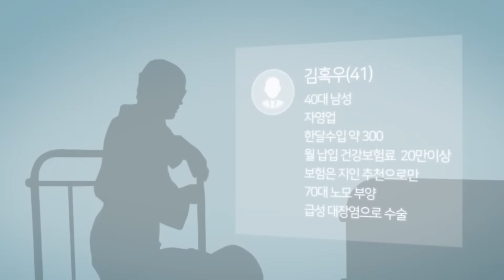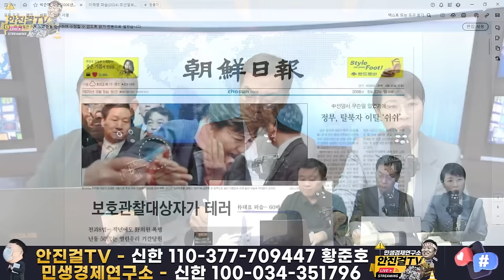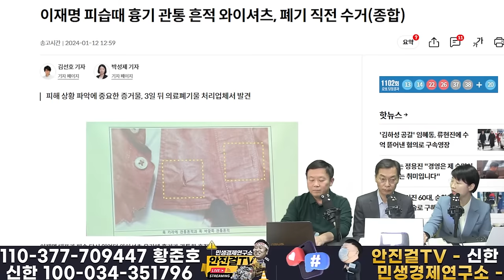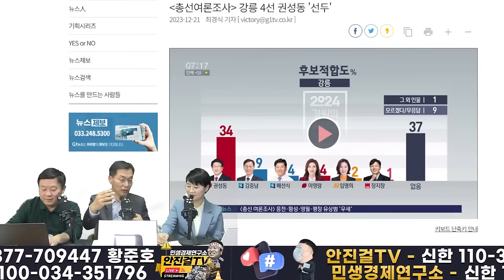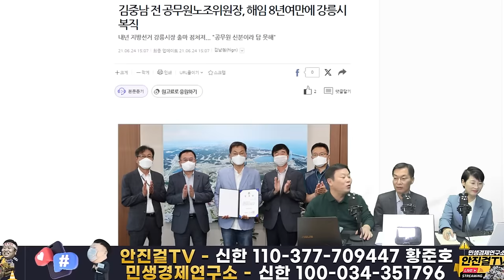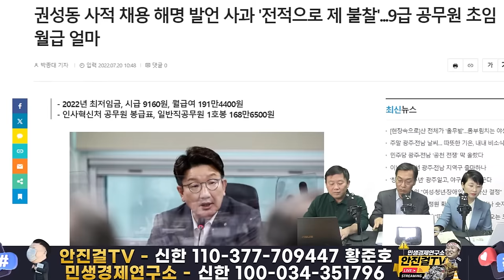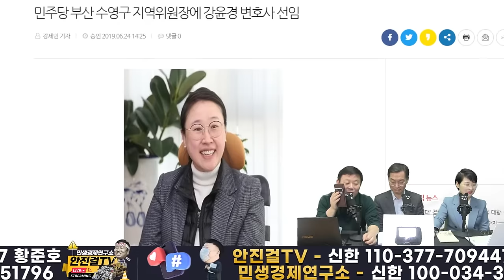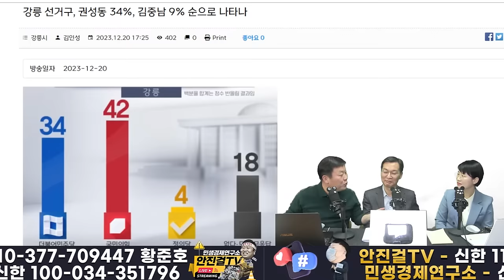🔥재방송🔥_권성동을 퇴출해야❗ 윤석열도 퇴출된다❗ 참 강릉인 '김중남' 권성동-윤석열 동시퇴출 출사표❗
📌출처▶▶재방송